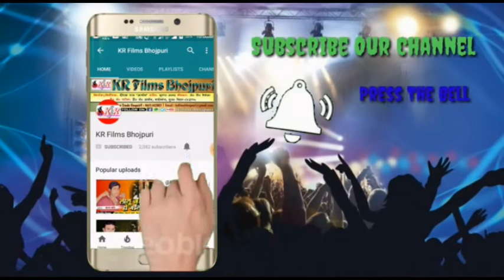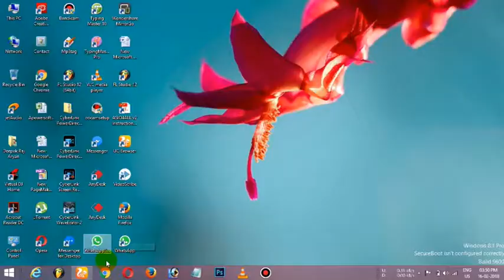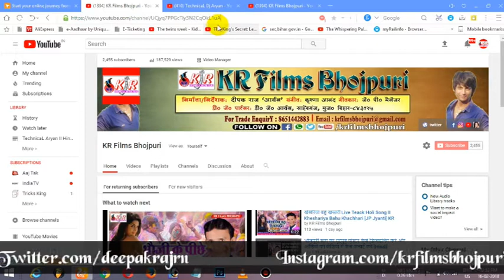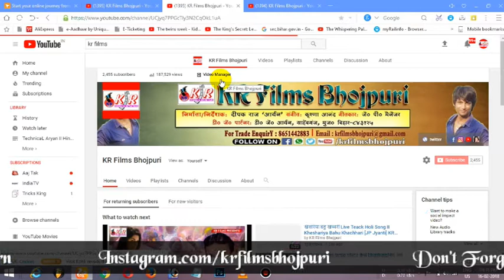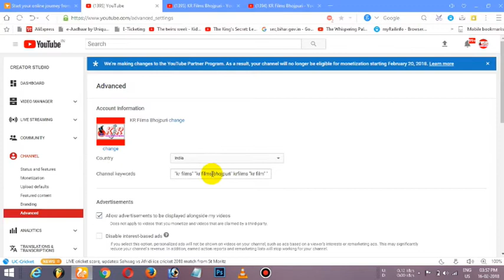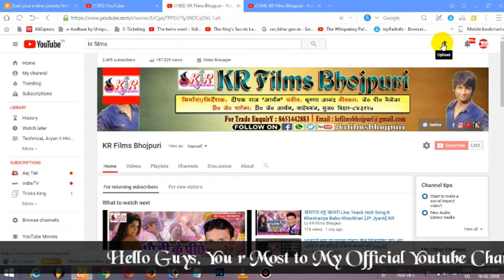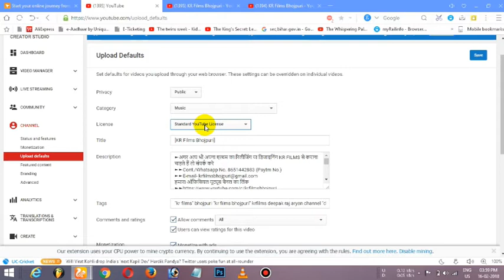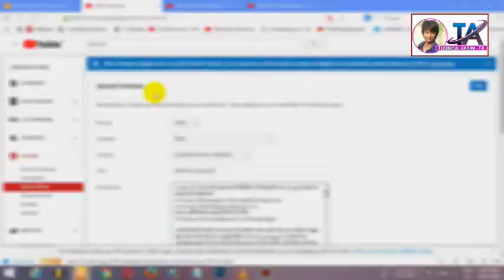YouTube के तीन महत्वपूर्ण सेटिंग्स के बारे में जरूर जानेI Most 3 Important Settings About Youtube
►हेलो दोस्तों, कैसे हो आप सभी, में हु दीपक राज आर्यन और आप सभी का बहुत बहुत स्वागत है हमारे इस यूट्यूब चैनल KR Films Bhojpuri में, दोस्तों एक आवशयक सुचना हैं आप सभी के लिए, हमारा ये चैनल सिर्फ और सिर्फ मनोरंजन के लिए हैं अगर आपको इस चैनल के किसी वीडियो या सांग से कोई आपत्ति हो तो आप हमें कॉल या मैसेज कर सकते है या फिर मेल भी बता सकते है मैंने अपना परसनल नंबर और इ मेल नीचे दे दिया हुआ हैं, और प्लीज किसी सांग में आपको कोई गलत मीनिंग से ठेस पंहुचा हो तो KR Films Bhojpuri टीम के तरफ से Very Very Song.
                                                  हमारा मकसद हैं आपलोगो का मनोरंजन करना न की सम्प्रदायक भावना का ठेस पहुंचना और जो कुछ भी हैं हमारे चैनल पर वो सभी मनोरंजन के Purpus से हैं II

►कंप्यूटर, टेक्नोलॉजी, इंटरनेट और सोशल मीडिया के बारे में कई सवाल हैं, पर किस से पूछें? 'TECHNICAL ARYAN'  पर आप इन सब सवालों के जवाब, हिन्दी में पा सकते हैं।

►अगर आप टेक्निकल से रेलिटेड और भी वीडियो देखना चाहते हैं तो आप जरूर हमारे कमेंट बॉक्स में कमेंट कर सकते हैं में उस टॉपिक पर वीडियो बनाने की जरूर कोशिस करूँगा और हा एक बात और बता दू की मैं ये सब वीडियो सिर्फ एजुकेशन पर्पस से बना रहा हूँ. न की पैसे कमाने की वजह से I मैं बस सिर्फ आप सभी का प्यार चाहता हूँ I
►आप सबो से एक आखरी रिक्वैस्ट है, की आप हमारे वीडियो को ज्यादा से ज्यादा अपने दोस्तों और परिवारों के साथ शेयर करे और हमारे चैनल को सब्सक्राइब करना बिलकुल भी न भूले .. .

►► Music Director & Producer_ Deepak Raj Aryan -TechnicaL Aryan
        Mo.  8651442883- Whatsapp + PayTM & All Other Account

►►Recording~ Krishna DigitaL Recording Studio, Sahebganj, Muz.
*Cont. For Audio/Video, Religing, 3D Graphic Designing, Marketing, Web Designing, Album Promotion & Any Types Of PrograM, Stage Show
►►This is the official YouTube channel of KR Films, the leading bhojpuri music record label from UP-Bihar. We offer songs and music from popular bhojpuri albums and movies. All the latest tracks of famous bhojpuri artists such as Kumar Mukesh, Dhirendra Sanyal, Krishna Anand, JP Manager and many others, are available for streaming. The channel has more than 5000 tracks of 500+ artists of different categories such as lokgeet, devi geet, chathh geet, bhakti albums and movie songs.

xxx xxx xxx xxx

►►Bhojpuri Song Track

►►Bhojpuri album Designing PSD File

►►Hindi Fonts For Designing